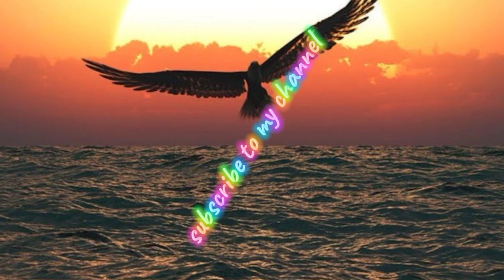Similar Track baground music🎶💥free baground relaxation music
Title:                  Exotic-Luke Bergs&Lichu

Artist:                 Luke Bergs

Length:              02:44